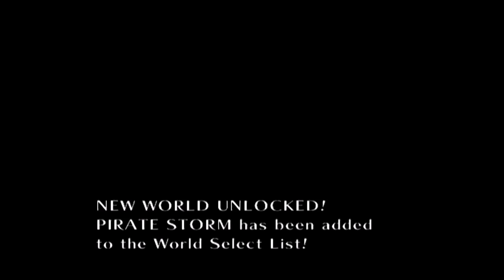Sonic Secret Rings Part 5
Sonic Works to free Sinbad(Knuckles) and collect the 7 world Rings